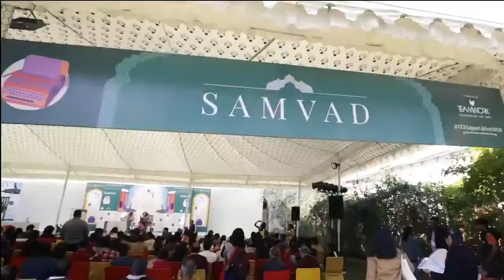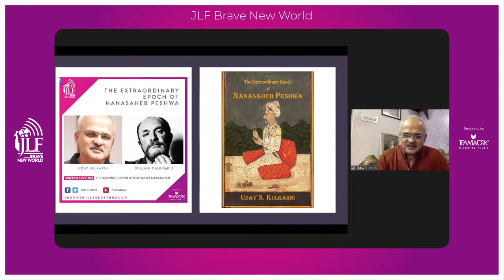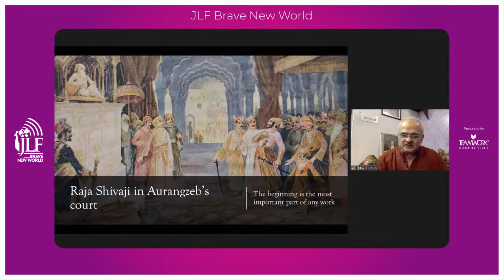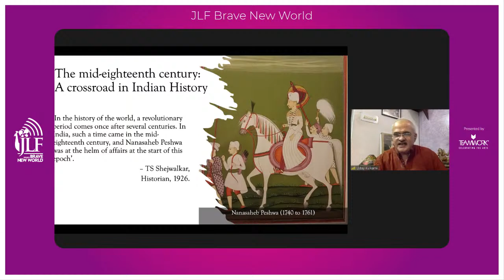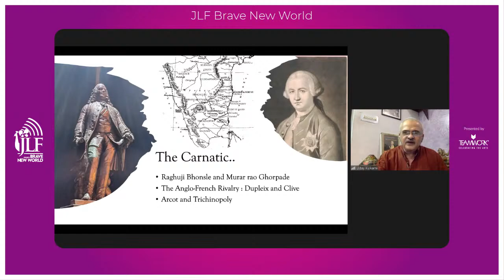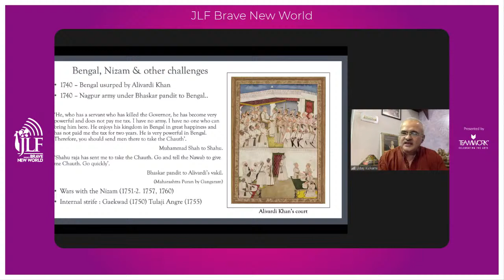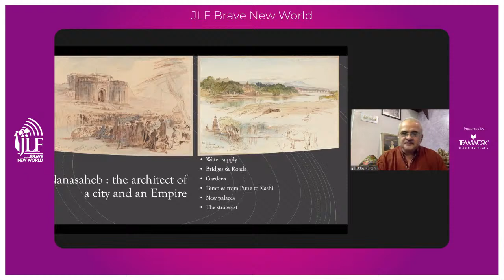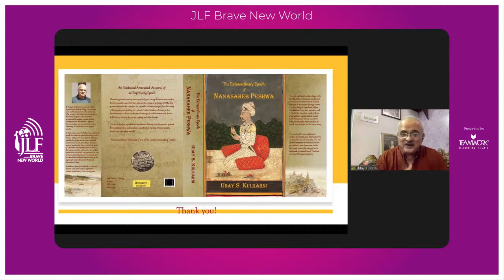The Extraordinary Epoch of Nanasaheb Peshwa